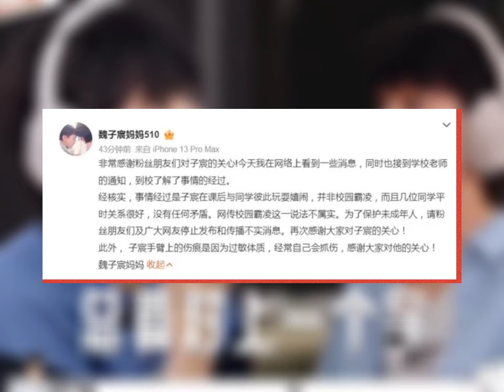13 Year Old Idol Trainee’s Alleged B*llying Caught On Camera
13-Year-Old Idol Trainee’s Alleged B*llying Caught On Camera